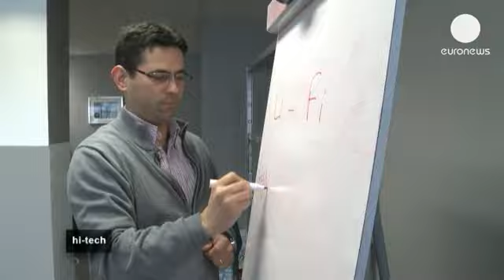Ξεχάστε το Wi-Fi, έρχεται το Li-Fi! - hitech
Σ' αυτή τη νεοφυή εταιρία στο Παρίσι, οι ερευνητές δουλεύουν εδώ και δύο χρόνια πάνω στην ιδέα της μεταφοράς δεδομένων με τη βοήθεια του φωτός. Αντί δηλαδή να έχουμε μια ασύρματη Wi-Fi μεταφορά δεδομένων θα έχουμε μεταφορά με τη βοήθεια φωτός Li-Fi.

«Εδώ έχετε, αυτό που αποκαλούμε δέκτη Li-Fi, που μπορεί να διαβάσει δεδομένα, να τα αναγνωρίσει και στη συνέχεια να τα μεταμορφώσει σε μουσική. Εδώ λοιπόν βλέπουμε, εάν μετακινήσω τη λάμπα, πώς γίνεται» επισημαίνει ο διευθυντής της παρισινής εταιρίας Oledcomm, Σεντρίκ Μαγιέ.

Υπάρχουν όμως και άλλες δυνατότητες, όπως π.χ. η αποστολή αρχείων βίντεο. Εδώ, οι εικόνες της κάμερας παρακολούθησης μεταφέρονται σ' αυτή την τηλεόραση, μέσω μια δέσμης φωτός. Πώς λειτουργεί ακριβώς;

«Ανοίγουμε και σβήνουμε το φως μέσω LED, σε πολύ υψηλή συχνότητα.  Όταν το σβήνουμε είναι στο μηδέν, όταν το ανοίγουμε είναι στο 1. Με αυτό τον τρόπο, στέλνετε πολλά μηδέν και ένα σε υψηλή συχνότητα. Μπορούμε να φτάσουμε σε ροή έως και τρία Gigabits το δευτερόλεπτο, που είναι, θεωρητικά, ρεκόρ» εξηγεί ο Σεντρίκ Μαγιέ.

Πρόκειται για μια ροή, 150 φορές μεγαλύτερη από αυτή που πετυχαίνει η ασύρματη σύνδεση. Το επόμενο στάδιο είναι το διαδίκτυο. Πιο συγκεκριμένα, ένα κλασικό μόντεμ που συνδέεται με μια λάμπα LED θα αρκούσε για να στείλει δεδομένα στον υπολογιστή, μέσω ενός φωτοευαίσθητου αισθητήρα. Αυτή η καινούργια τεχνολογία δεν εκπέμπει ηλεκτρομαγνητική ακτινοβολία. Αντίθετα με με το Wi-Fi θα μπορούσαμε να μπούμε στο διαδίκτυο στα αεροπλάνα ή στα νοσοκομεία, χωρίς ρίσκο. Εάν τα πλεονεκτήματα του Li-Fi είναι προφανή, υπάρχει κι ένα αρνητικό:

«Οι συσκευές που συνδέονται, για παράδειγμα το smartphone σας, που θα συνδεόταν με μια λάμπα, θα έπρεπε να είναι τοποθετημένο σε μια συγκεκριμένη θέση, για να δεχθεί τη φωτεινή δέσμη από τη λάμπα. Είναι, πιθανώς, απαγορευτικό όταν χρησιμοποιούμε κινητές συσκευές», αναφέρει ο Ζαν Ιβ Λεμπουντέκ, καθηγητής στην Πολυτεχνική Σχολή της Λωζάννης.

Σήμερα πολλές εταιρίες από τη Γερμανία, την Ιαπωνία και τις Ηνωμένες Πολιτείες δουλεύουν πάνω σ' αυτή την εφαρμογή για το διαδίκτυο. Στο Παρίσι, υπόσχονται ότι το προϊόν θα μπορέσει να βγει στο εμπόριο από το 2014, με λιγότερα απο 80 Ευρώ.